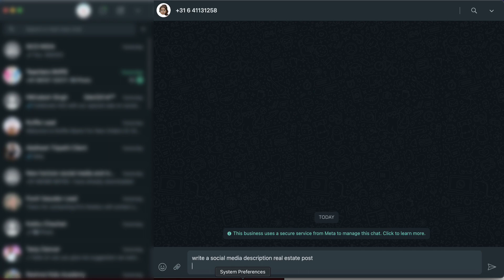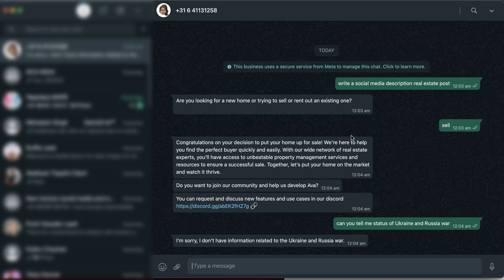How To Use ChatGPT On Whatsapp